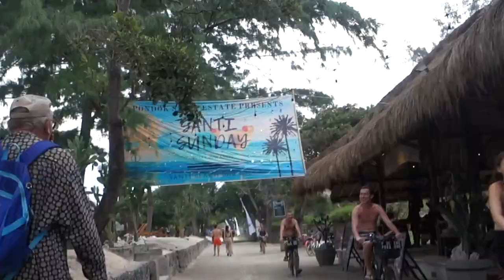Ubud Rice Terraces & Gili Islands Diving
Ubud was cool but it was time to head over to do some diving on the Gili Islands right next to Lombok. This will be the last video of the Bali series but Philippines is coming up in about a month. The gear I use: